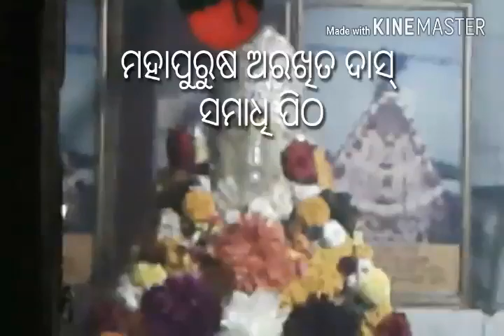history of olasuni blog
olasuni blog